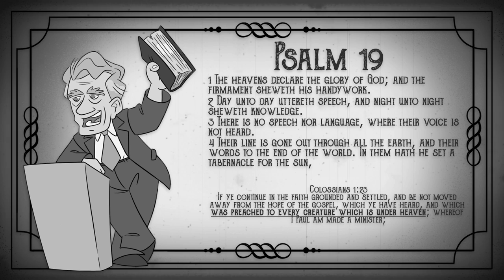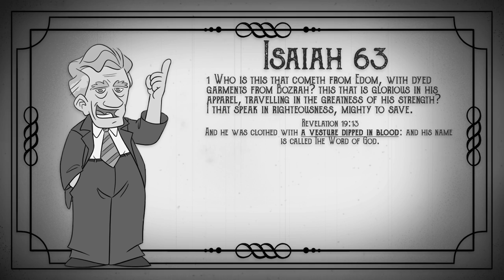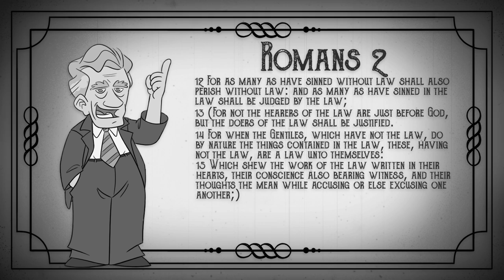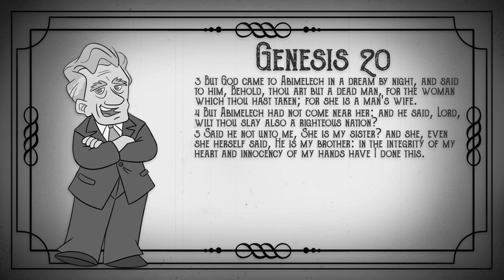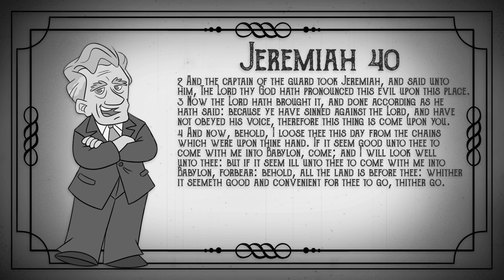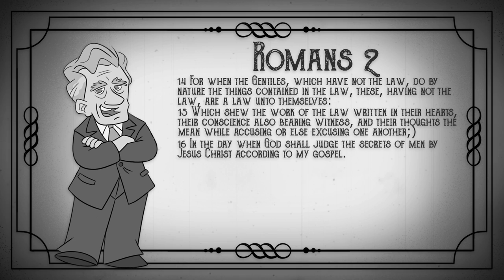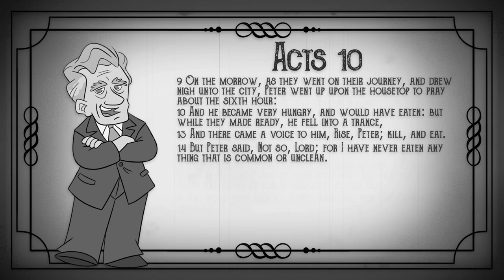How God Reveals Himself in Nature | Dr. Peter S. Ruckman | Q&A 1980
This video focuses on just ONE question from a much longer Q&A session.
The video says unknown date but I found out later it's from 1980.

You can listen/watch the whole Q&A session over on Don Nesbitt's Channel by following this link:
Make sure to give them a like and follow.

I have remastered the audio and added verses to match.
I hope you find it a blessing.